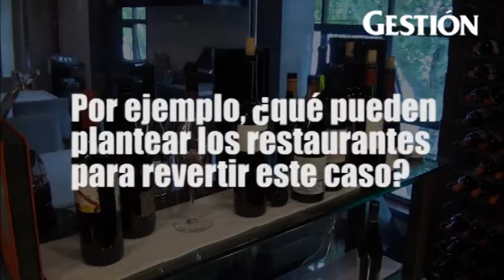"La gastronomía peruana es una de las mejores y por eso se necesita mejores vinos"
El sommelier Jose Miguel Burga destacó que los restaurantes también deben fomentar la cultura del vino. Para ello, deberían ofrecer diversas opciones a sus clientes a través de los programas de vinos.

Por Paulo Rivas Peña